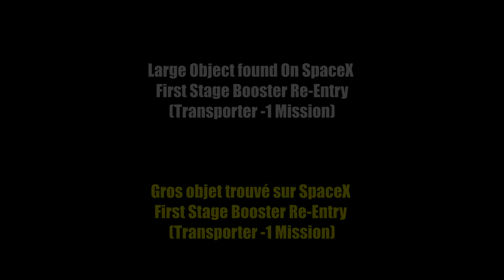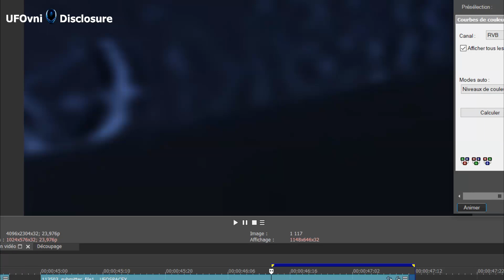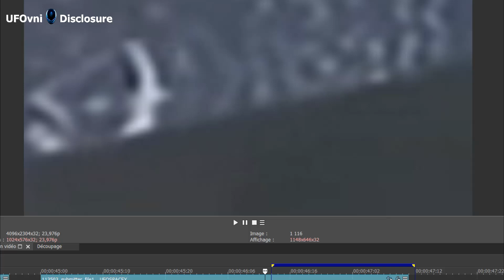Large Object found On SpaceX First Stage Booster Re Entry Transporter 1 Mission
Gros objet trouvé sur SpaceX First Stage Booster Re-Entry (Transporter -1 Mission)

--- BЄ ĿƠƔЄ --
P€☆CЄ ---